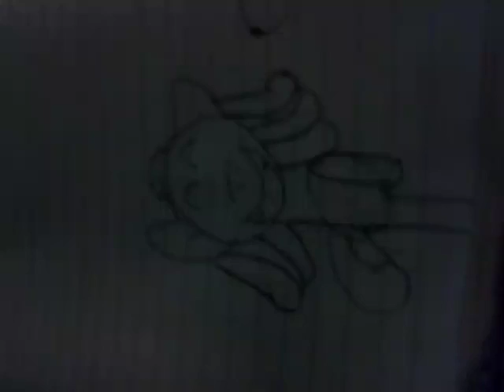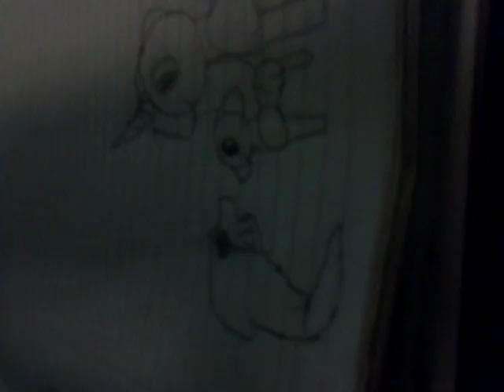Peace qnd cyoties adventure pt 2